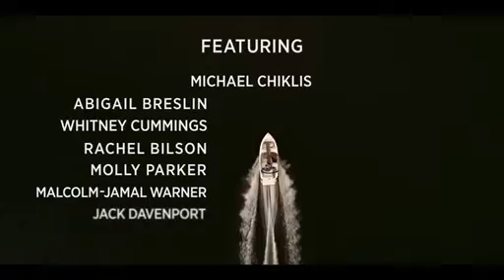Accused saison 1 Bande annonce VO Trailer AlloCiné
voir série Accused saison 1 en streaming